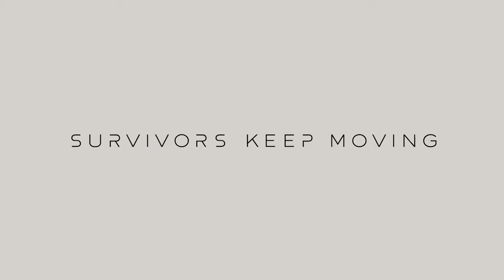games - Farpoint Trailer E3 2016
games hot for gamer - Game Hot - Trailer

do you like game?